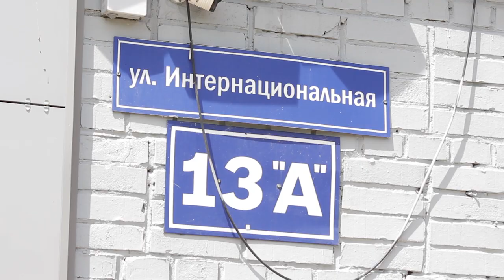Лифт есть – но не работает